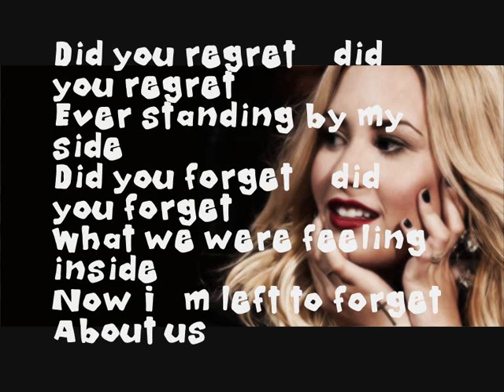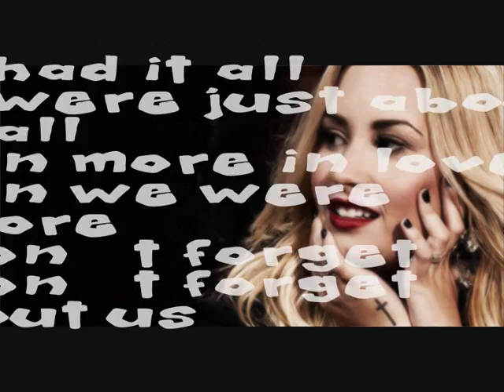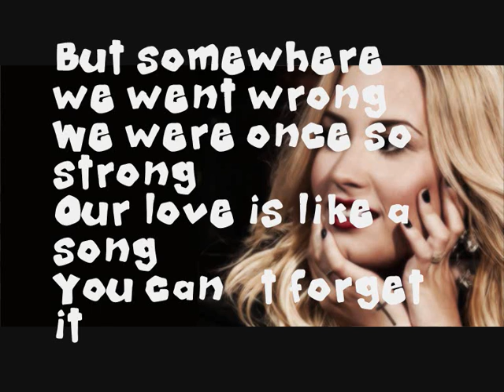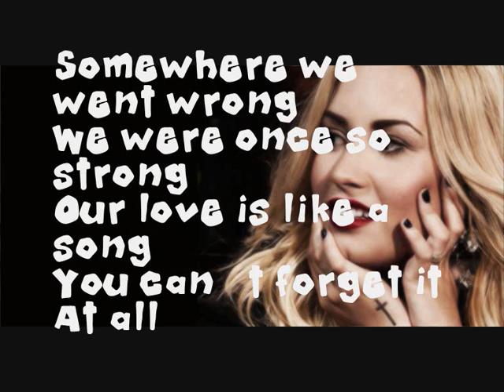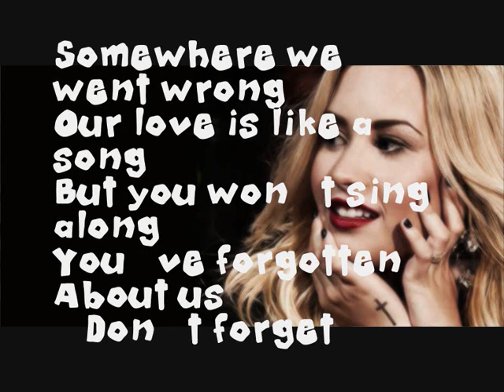Demi Lovato - Don't Forget - Lyrics